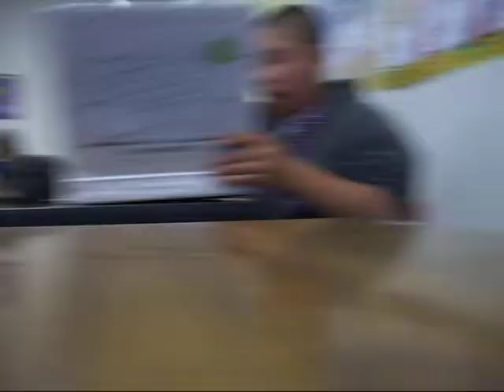Mathews creation&&Kaizens chaos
haha mathew was making a drawing of ALL of us
- princess
- kalvin
- kaizen
- jenni
- him
- && i
haha kaizens screaming maybe overwhelming for some viewers ahaha